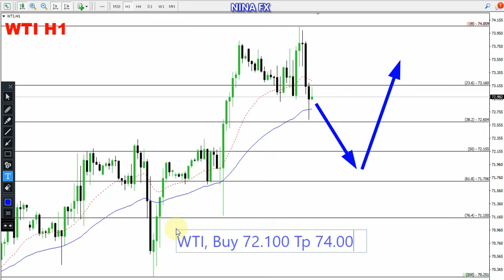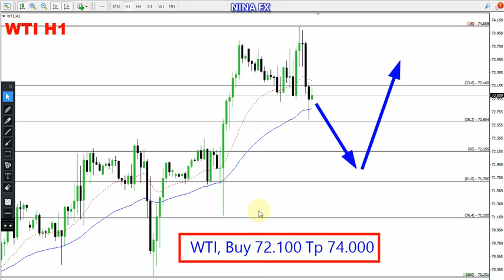Crude Oil WTI Daily Analysis for July 11, 2023 by Nina Fx